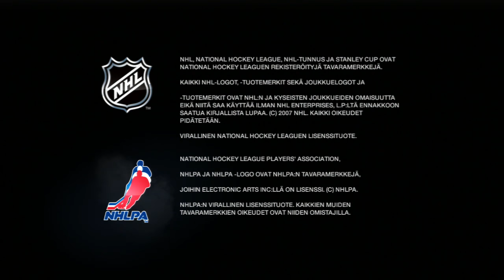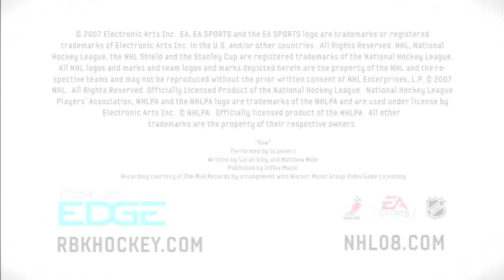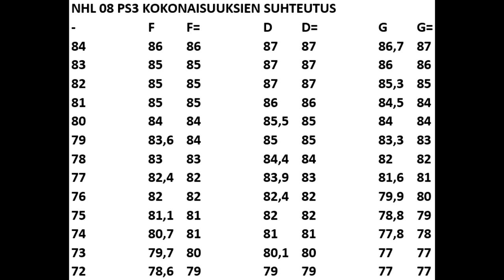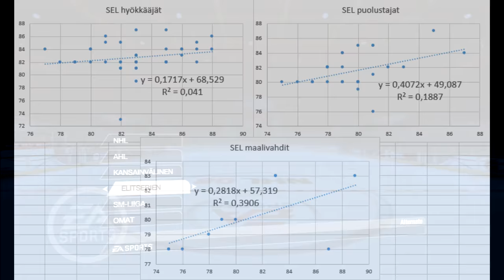NHL 08 (PS3) Änäriklassikon täysistunto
Nostalgiaa 9 vuoden takaa osa 2. Nyt kuitenkin konsoli päivitettynä siihen aikansa todella edistyneimpään versioon, ja koska kyseessä oli se kaikkien aikojen ensimmäinen änäri PS-kolmoselle, niin tavallista tarkempi syynäys oli paikallaan.

Tämän videon turhankin kattava etsintäopas:

1:04 – Taustoitukset ja OTTELU 1: 2007 NHL All-Star Game (VT: Ammattilainen)

18:55 – Alkuanimaatio
19:56 – EA SPORTS Skill Stick
23:16 – RBK Edge Uniform System

24:28 – Online-toiminnot
26:06 – Liigat ja (harjoitus)paidat
28:38 – Joukkueiden kokonaisuudet
30:07 – Dynasty Mode
33:53 – Vapaat pelaajat
36:22 – EA SPORTS Maailmanturnaus
36:51 – Rankkarikisa

39:25 – Laukomisharjoitus
40:41 – Luisteluharjoitus
41:35 – Maalivahtiharjoittelu
43:37 – Joukkueharjoittelu

53:49 – OTTELU 2: AHL:n 5. finaali 2007, Hershey vs. Hamilton (VT: Tähtipelaaja)

1:02:15 – Oma NHL 08
1:02:33 – Pelaajan ja joukkueen luonti/muokkaus
1:10:41 – Asetukset ja EA SPORTS Trax

1:11:21 – Kokonaisuuksien analyysi
1:16:56 – NHL-kokoonpanot
1:24:52 – AHL-kokoonpanot
1:34:06 – Maajoukkueiden kokoonpanot
1:37:42 – Elitserienin kokoonpanot
1:41:58 – SM-Liigan kokoonpanot
1:45:29 – Omien joukkueiden kokoonpanot

1:47:42 – OTTELU 3: SM-Liigan hypoteettinen 4. finaali 2007, Jokerit vs. Kärpät (VT: Tähtipelaaja)
1:53:39 – OTTELU 4: Pelin paras joukkue vs. Japani (VT: Supertähti)

1:58:35 – Tekijät

1:11:39 – Ultimaalinen ryyppykisa -haaste :D